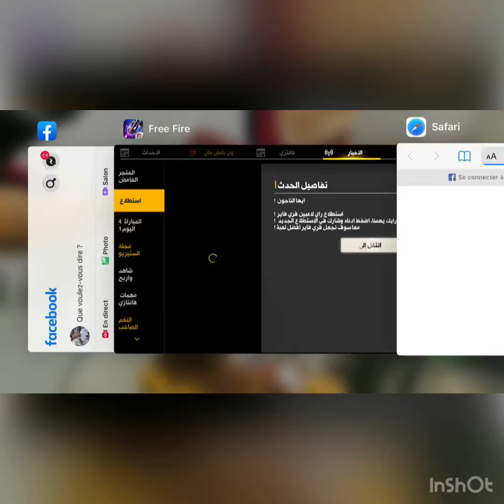حرق🔥🔥🔥المتجر الغامض كله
حرق المتجر الغامض